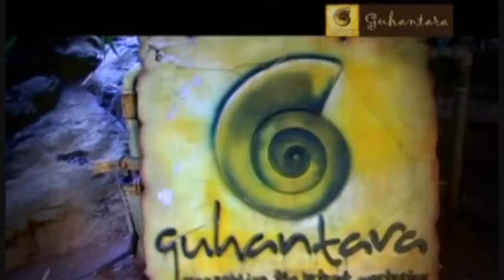Guhantara Interview Mr. SN Ramesh Part 1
Global TV Special Episode in Kannada! Master Architect Mr. SN Ramesh speaks to Our Associate Editor Mrs. S Mallika Ajith Shetty! This is Part 1